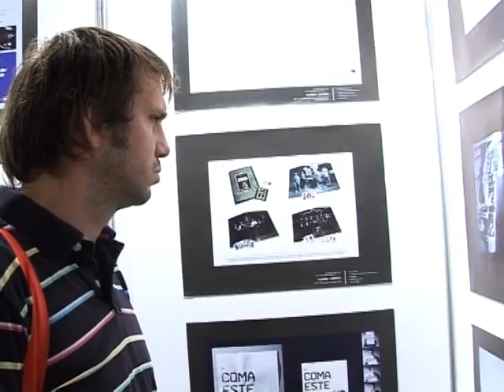Más de El Ojo 2009...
Recibimiento a Howard Draft y Juan Carlos Gómez de la Torre, imágenes de los stands, conferencias y mucho público